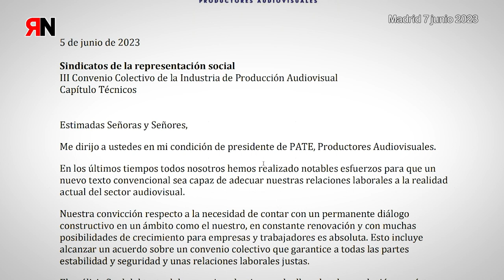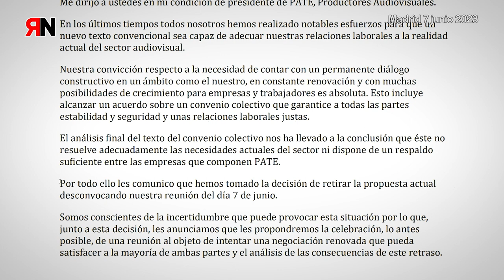RNtv por un convenio audiovisual digno